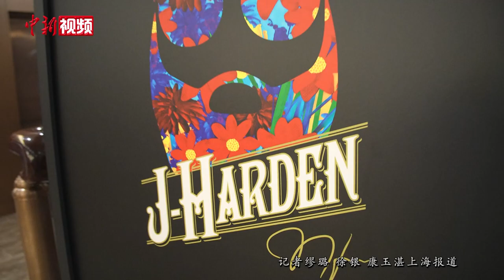NBA球星哈登拒绝对经典造型“动刀”：“胡子”就是“我”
阔别4年，NBA球星詹姆斯·哈登再度来到中国。8月10日晚，着一身白色休闲装的哈登亮相于上海十六铺码头举行的品牌活动，现场粉丝热情高涨。

从新秀时期的络腮胡，到如今胡须已完全遮挡脖子……在NBA球星中，将胡子作为自己独特标志的莫属哈登。事实上，有不少球星都会在职业生涯中做出多次造型上的改变。当被问及是否会对自己的“大胡子”经典造型“动刀”时，哈登表示：绝对不会！

面对现场众多篮球粉丝，哈登说，练好篮球需要日积月累，只有不停地努力才能有所收获。同时，他还对中国篮球的发展和未来表示了自己的期待。（缪璐 徐银 康玉湛）